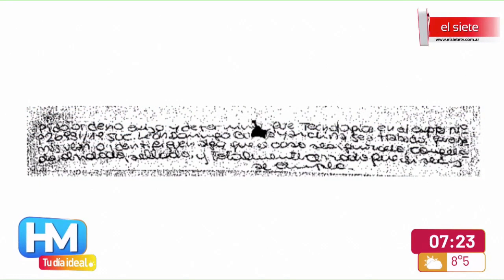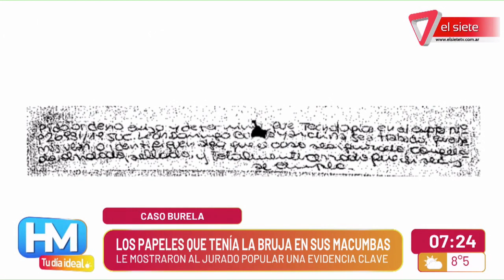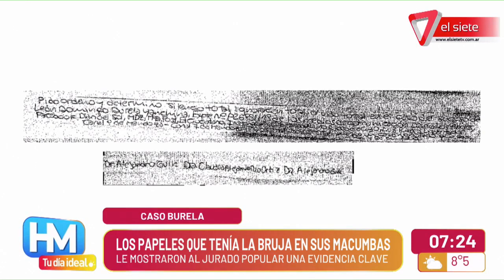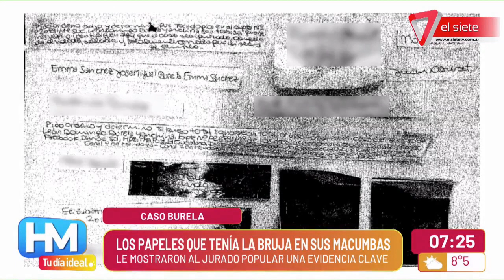CASO BURELA I Evidencia clave para el juicio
El jurado popular pudo ver los papeles que se encontraron en la casa de Mónica Castro, quien junto a Elizabeth Ventura están siendo juzgadas por el crimen del médico ocurrido en abril de 2019. Se hallaron anotaciones que hacían referencia a la investigación por el crimen de León Burela.